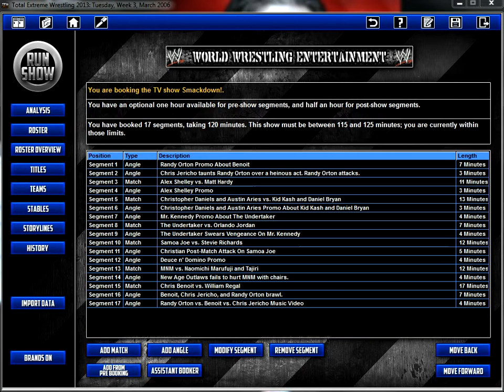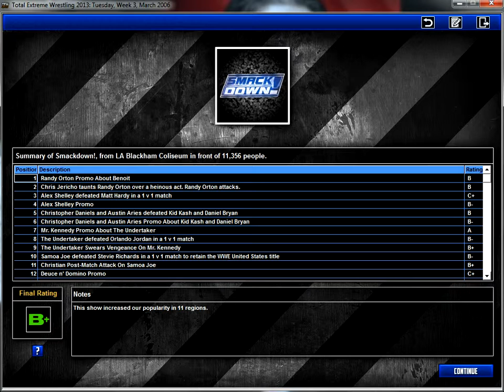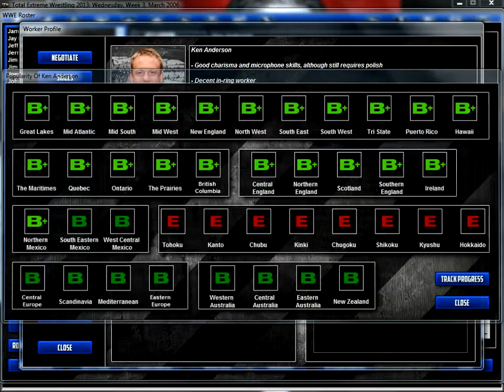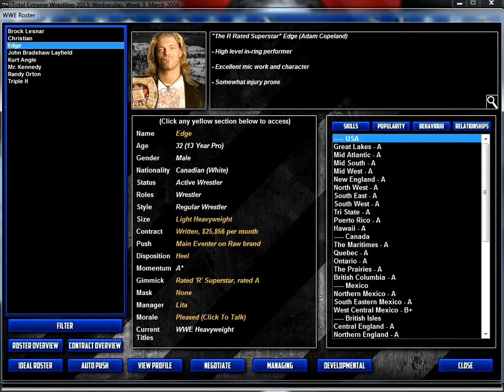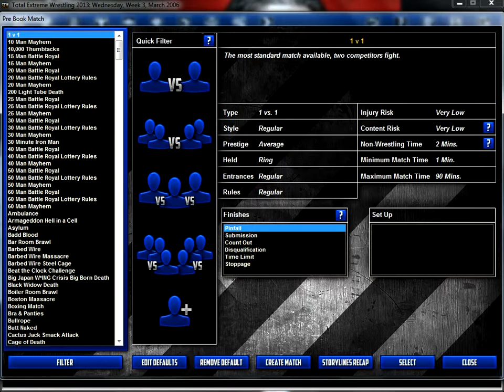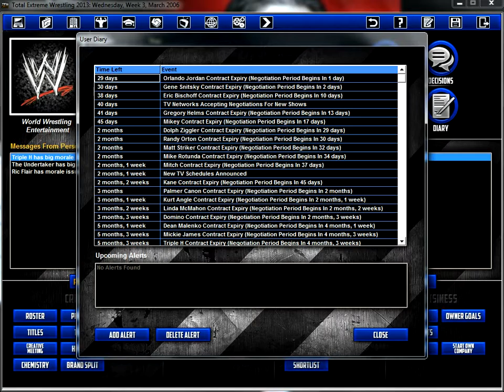TEW 2013 (2006 Real World Mod) Ep. 3 - First SmackDown